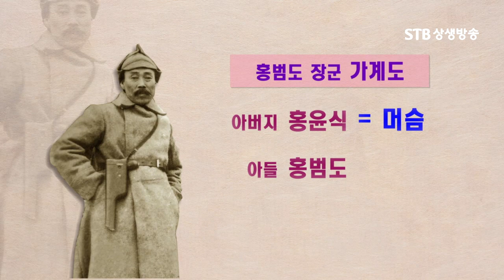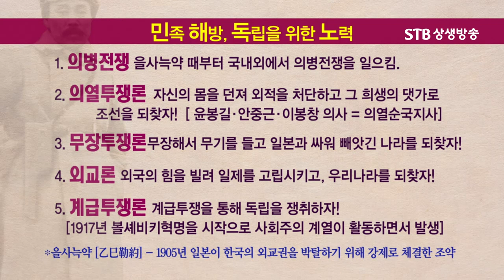우리가 홍범도 장군을 알아야 하는 이유ㅣ일제가 가장 두려워했던 세 인물 홍범도, 김원봉, 김구ㅣSTB상생방송 김삼웅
STB상생방송) 인간의 길 가효국충 28회 항일 무장투쟁의 영웅 홍범도 장군① 김삼웅